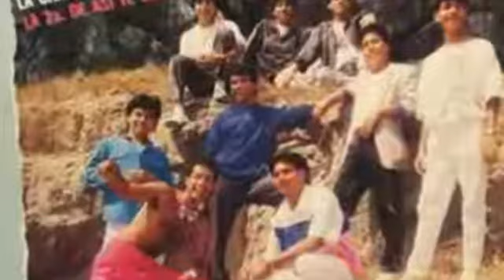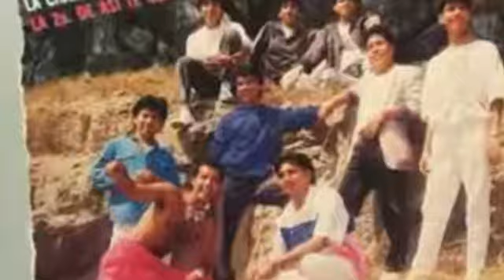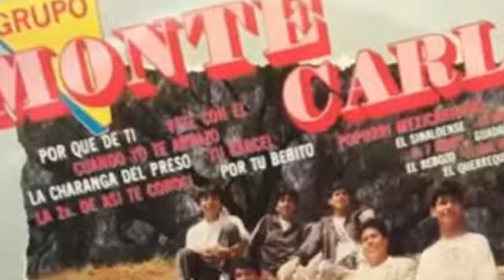EL TROPEZON-GRUPO MONTECARLO